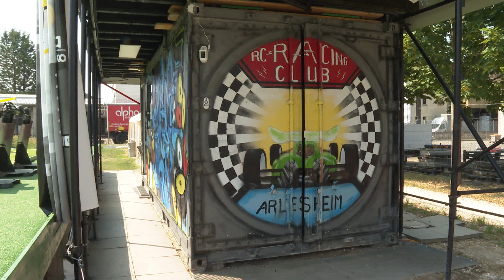RonjaTALK: RC Racing Club Arlesheim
Am Dornwydenweg in Arlesheim befindet sich die frisch umgebaute, 171 Meter lange Strecke des RC Racing Club Arlesheim. Täglich bei schönem Wetter ist das Gelände für Vereinsmitglieder und Gäste, Hobbyfahrer und Neuanfänger geöffnet: Ein beliebter Treffpunkt für Fans der ferngesteuerten Elektro-Fahrzeuge in der Region. RegioTVplus im Gespräch mit Vereinspräsident und Hobbyfahrer Kenny Niedworok.